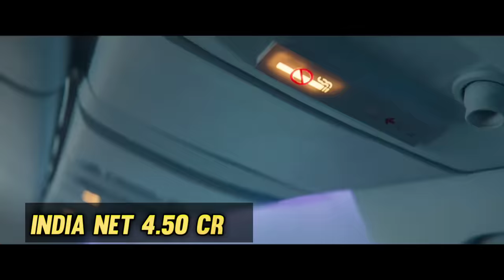Crew Box office collection, Godzilla x Kong, Aadujeevitham The Goat Life, Shaitaan, Pushpa 2 Teaser,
Crew Movie Box office collection, Crew Movie review, Crew 1st Day box office collection, Kareena Kapoor, Tabu, Kriti Sanon, Kapil Sharma, Diljit Dosanjh,
Crew is one of the most highly anticipated Bollywood movies of 2024. It boasts the star cast of Kareena Kapoor Khan, Tabu, and Kriti Sanon in the lead roles. The film has sparked immense curiosity among audiences since its initial announcement.
Film’s songs have worked big time which is good enough for comedy film to get audience over the opening weekend. Naina is chartbuster and is it Choli.
Crew is almost certain to become 3rd biggest opening of the year behind only biggies Fighter and Shaitaan. It will open bigger than bigger films like TBMAUJ, Yodha, Crakk.
This means film should open around 10.28 crore nett on day one and then weekend jump will take it to 32 crore nett weekend. This jump will depend on word of mouth and reviews.

Godzilla X KONG Box office collection In India & GODZILLA X KONG Worldwide Box office collection Day 1,
Godzilla x Kong: The New Empire is releasing this Friday on 28th Match and the movie’s box-office performance will be keenly watched. While, Godzilla vs Kong was a blockbuster in 2021, Godzilla Minus One has become a huge hit.
As Easter weekend approaches, the highly anticipated theatrical release of “Godzilla x Kong: The New Empire” looms on the horizon, set to captivate audiences with its colossal spectacle.
In India, film is set to open with double digit day one and can do a massive weekend. Film has sold,

Adujeevitham: The Goat Life Box office collection Worldwide,
Prithviraj Sukumaran New releases Adujeevitham The Goat Life Hindi Dubbed Version Is Not Get noticed But Adujeevitham The Goat Life All Language Worldwide Box office collection Is Really Big.

Ajay Devgan Shaitaan Movie Entered In 4th Week At worldwide Box office And Shaitaan Box office collection Day 26 Is Huge Shaitan Movie 4th Week Box office collection Worldwide Is Decent,

Allu Arjun Pushpa 2 Teaser Is Ready To Break The Internet.
Pushpa The Rule Teaser Trailer Announcement Today And Pushpa 2 Teaser Hindi Language Out On Icon Star Allu Arjun Birthday. Also Allu Arjun new movie With Atlee Kumar Almost Confirm amd Jawan Director Atlee & Allu Arjun Movie Actress Might be Samantha Ruth Prabhu.

shaitaan worldwide box office collection

Topics -

Godzilla x Kong Box office collection,
Crew Movie Box office collection,
The Goat Life Box office collection,
Adujeevitham The Goat Life Hindi,
Crew Movie Public review,
Pushpa 2 Trailer,
Pushpa The Rule Teaser,
Pushpa 2 Teaser Hindi,
Pushpa 2 Allu Arjun,
Allu Arjun Pushpa The Rule Teaser
Godzilla x Kong The New Empire,
GODZILLA X KONG Review Hindi,
Shaitaan Box office collection,
Shaitaan Ajay Devgan,
CREW Box office collection Day 1,
Box office collection,
Box office collection CREW MOVIE,
Box office collection Godzilla x Kong,